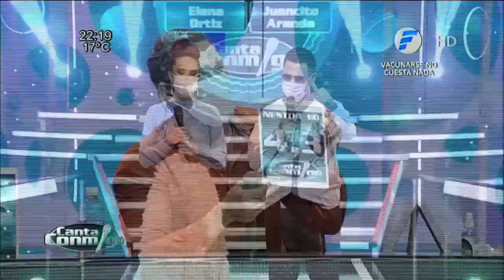Devolución del jurado para Elena Ortiz y Juancito Aranda | Canta 2021